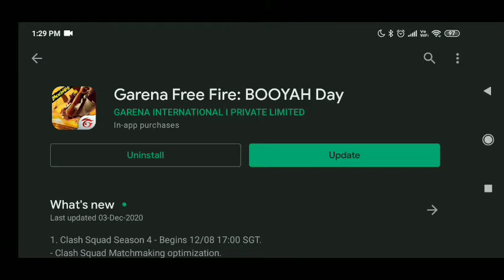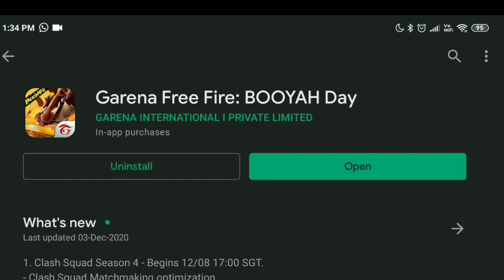BIG UPDATE FROM FREE FIRE || NEW CHARACTER || NEW WEAPON || 2020 || GAMING PAAJI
HII GUYS WHATSUP

TODAY IN THIS VIDEO  UPDATE IN FREE FIRE